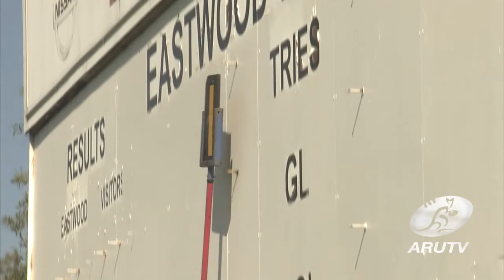Funding announcement for Australian Rugby Development Centre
Australian Rugby Union announced it will develop a world-class training facility and community sporting hub in Sydney, following a $20 million funding commitment from the Federal Coalition and the NSW State Government.

The facility -- to be known as 'Australian Rugby Development Centre' -- will be located at TG Millner Field, Marsfield, in Sydney's North West.

TG Millner Field will be transformed into a high performance sport centre and training facility for Australia's national Rugby teams including the Qantas Wallabies and will act as the Olympic base for Australia's Men's and Women's Sevens teams .

It will also feature the Ella Brothers Indigenous Education Centre, which will enable the ARU and Lloyd McDermott Rugby Development Team (LMRDT) to connect more young Indigenous men and women with training and scholarship opportunities.